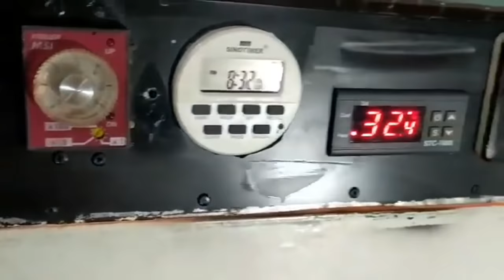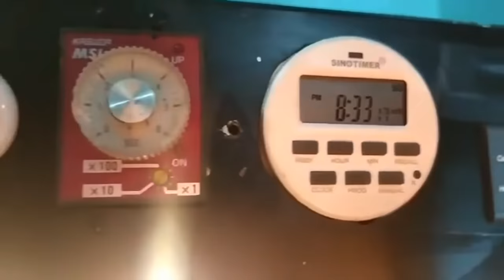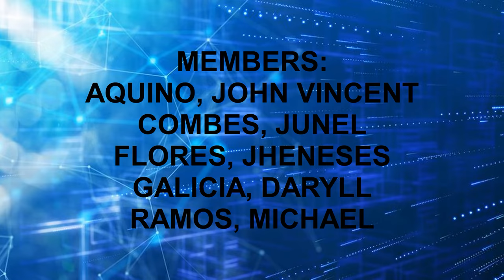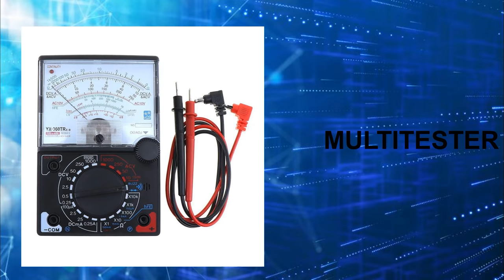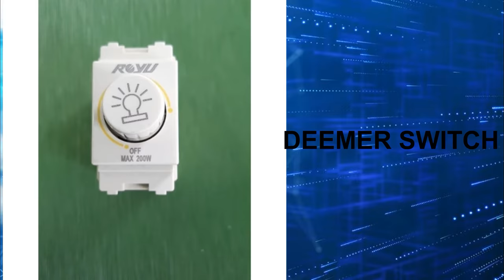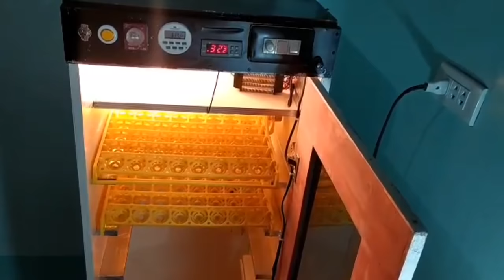WIRING INSTALLATION OF 108 SETTER FULLY AUTOMATIC EGG INCUBATOR